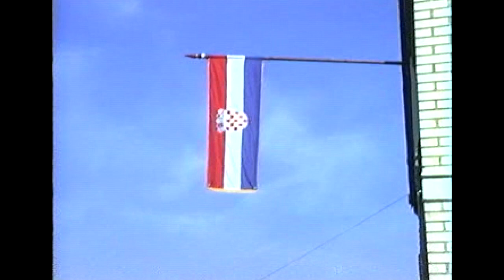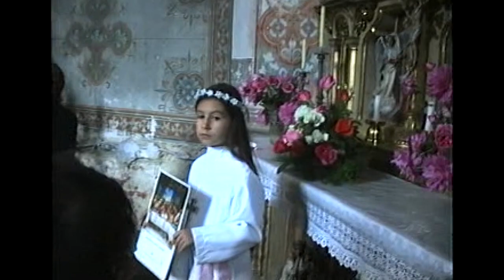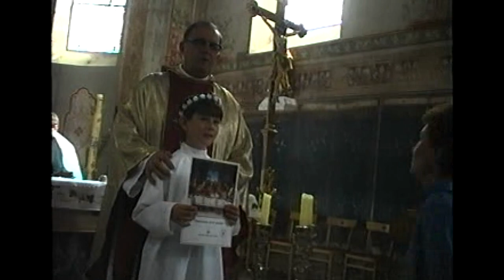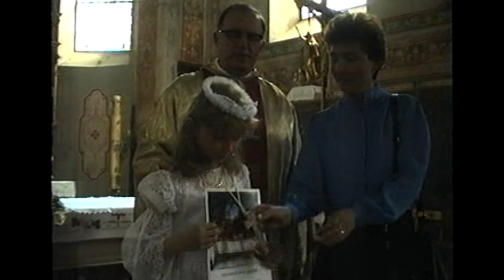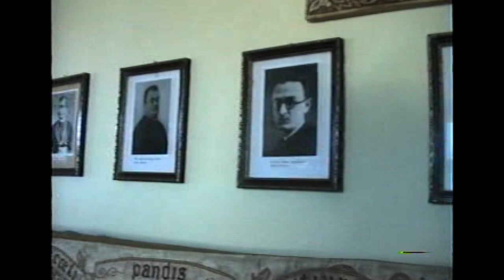Crkva Duha Svetog Feričanci - Prva pričest, 16.6.1991. video vremeplov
Prvu pričest u crkvi Duha Svetog Feričanci 16. lipnja 1991. godine podijelio je najmlađim vjernicima vlč. Josip Rački, kanonik i župnik.